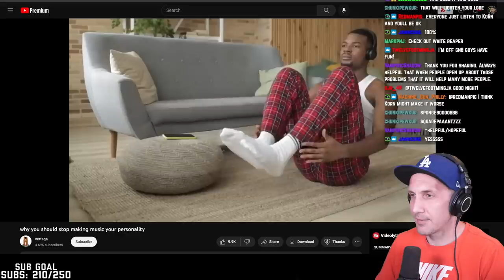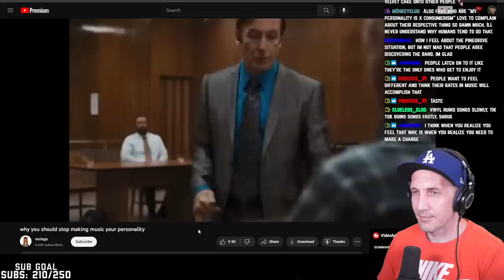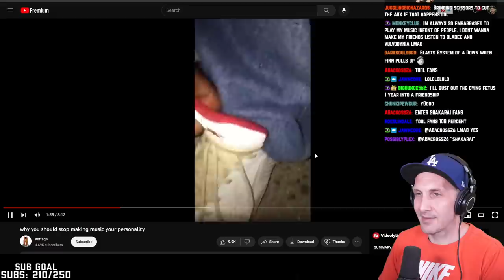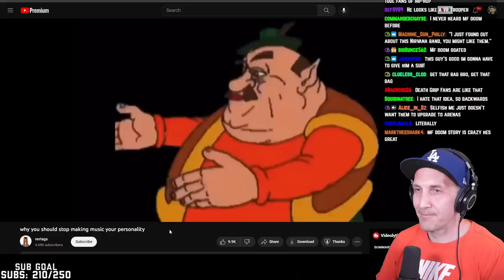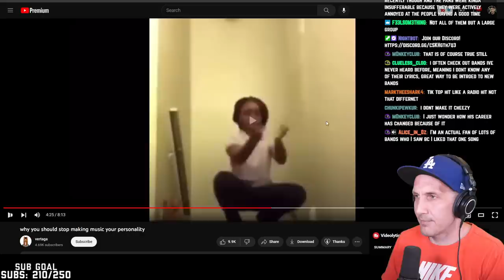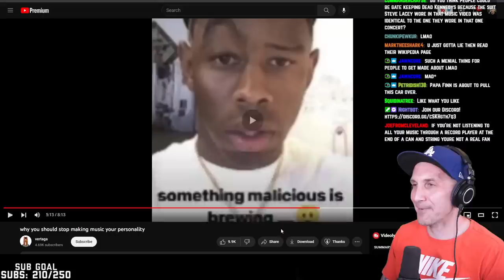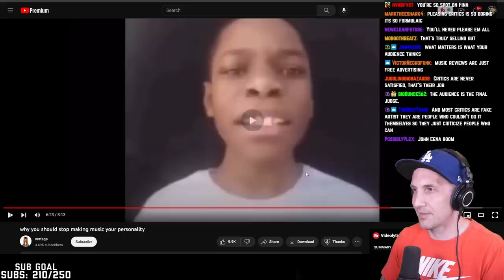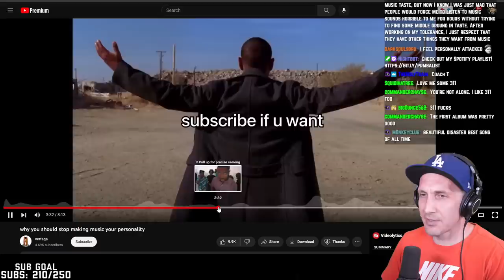STOP making music your personality!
STOP making music your personality! Finn Mckenty reacts to "why you should stop making music your personality by vertaga"